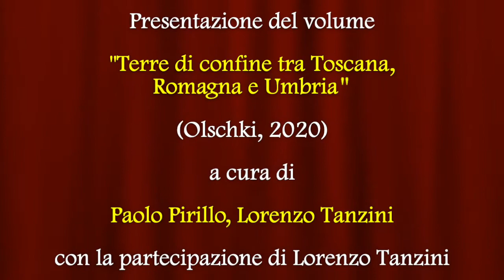Terre di confine tra Toscana, Romagna e Umbria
Video presentazione dele saggio "Terre di confine tra Toscana, Romagna e Umbria. Dinamiche politiche, assetti amministrativi, società locali (secoli XII-XVI)" (Olschki, 2020) a cura di Paolo Pirillo e Lorenzo Tanzini con la partecipazione di Lorenzo Tanzini (Università di Cagliari).
Il volume pubblica gli atti di due diversi convegni di studio, che hanno avuto luogo a Firenze e Perugia, dedicati alla fenomenologia del confine nell’Italia tardomedioevale. Partendo dalla ricchezza documentaria degli archivi dell’Italia centrale i saggi indagano il rapporto dei governi cittadini nella loro evoluzione verso gli Stati moderni. Ne risulta una complessa e innovativa riformulazione del problema dei rapporti tra poteri e territorio, in una fase cruciale della storia italiana, tra la vicenda comunale e gli Stati dell’Antico Regime.

Paolo Pirillo (Firenze, 1951) allievo di Elio Conti, è professore ordinario di Storia medievale all’università di Bologna. Si occupa di storia sociale ed economica delle campagne, di politica territoriale cittadina, delle dinamiche del popolamento e degli insediamenti in età medievale. A questi temi ha dedicato alcuni saggi comparsi su riviste, contributi miscellanei e atti di convegni e alcuni volumi tra i quali: Famiglia e mobilità sociale nella Toscana medievale. I Franzesi della Foresta da Figline Valdarno (secoli xii-xv), Firenze 1992; Costruzione di un contado. I Fiorentini e il loro territorio nel Basso Medioevo, Firenze 2001. Di recente si è occupato della fondazione di nuovi centri abitati nella Toscana medievale, raccogliendo dei saggi nel volume Creare comunità. Firenze e i centri di nuova fondazione della Toscana medievale, Roma 2007 e curando la sezione storica del Museo regionale delle Terre Nuove toscane di San Giovanni Valdarno. - (giugno 2015).

Lorenzo Tanzini (Montevarchi 1976) è professore associato Storia medievale presso l’Università di Cagliari e membro della redazione dell'Archivio storico italiano. Si interessa soprattutto di storia delle istituzioni e della cultura politica tra Medioevo e prima età moderna, con particolare riguardo a Firenze e alla Toscana: tra i suoi lavori più recenti A consiglio. La vita politica nell'Italia dei comuni (Roma-Bari, 2014) e 1345. La bancarotta di Firenze (Roma, 2018). Per Olschki ha pubblicato vari volumi tra cui Alle origini della Toscana moderna (2007). - (dicembre 2018).